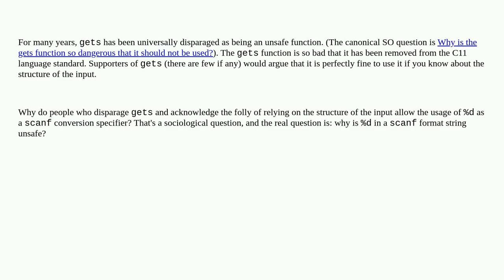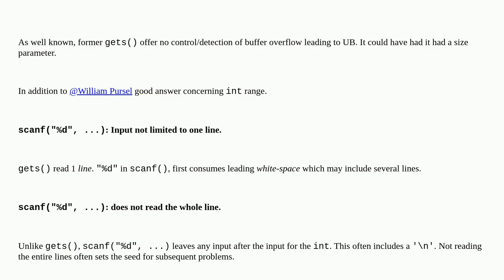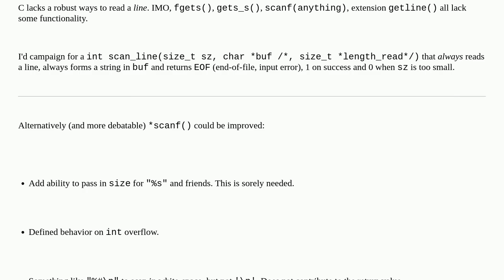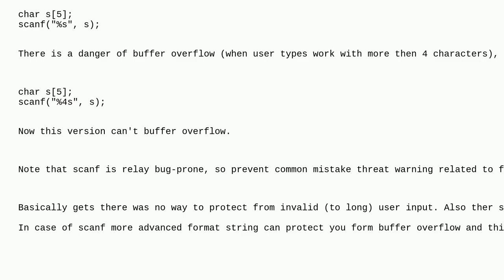Is `scanf("%d", ...)` as bad as `gets`?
A special thanks goes out to the community

  scanf c